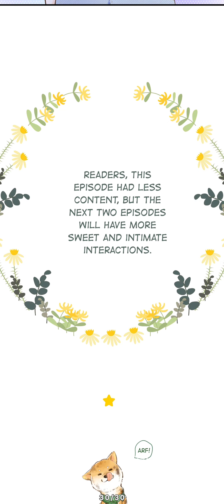The Drifting Star || Ch-43